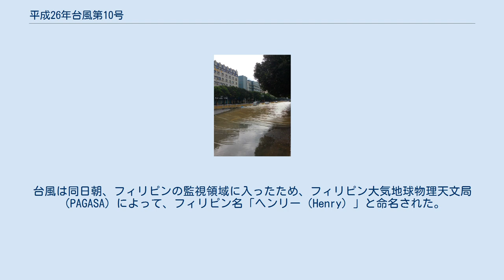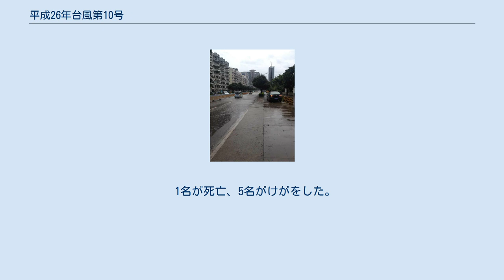平成26年台風第10号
平成26年台風第10号（へいせい26ねんたいふうだい10ごう、アジア名：Matmo）は、2014年7月に台湾と中国に影響を与えた台風である。
 進路図 熱帯低気圧10Wが、7月18日3時（協定世界時17日18時）にフィリピンの東（北緯10度25分・東経135度30分）で台風10号となり、アジア名「マットゥモ（Matmo）」と命名された。
命名国はアメリカで、チャモロ語で「大雨」を意味する。
台風は同日朝、フィリピンの監視領域に入ったため、フィリピン大気地球物理天文局（PAGASA）によって、フィリピン名「ヘンリー（Henry）」と命名された。
台風はゆっくりとフィリピンの東の海上を北西から北北西に進み、23日0時（協定世界時22日15時）に、与那国島に最接近するとともに台湾台東県長浜郷に上陸し、同日朝には台湾海峡に達した。
その後、進路を北向きに変えながら華南に向かい、25日15時（協定世界時25日6時）に黄海（北緯35度・東経121度）で温帯低気圧に変わった。
 1名が死亡、5名がけがをした。
 また、台湾・高雄を出発したトランスアジア航空222便（58名乗りのプロペラ機）が7月23日午後7時すぎに台風第10号の影響で馬公空港近くの民家に墜落、48名が死亡した。
 13名が死亡した。